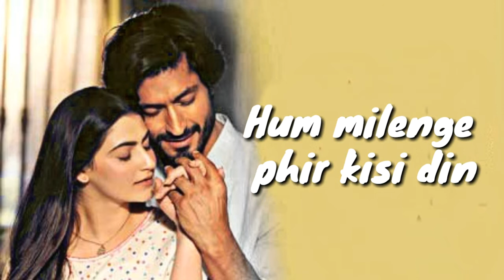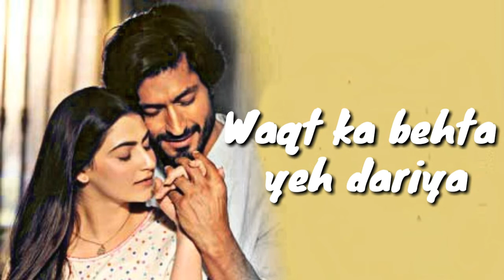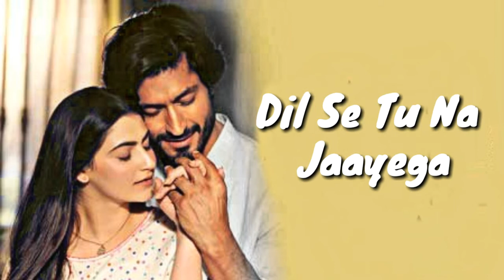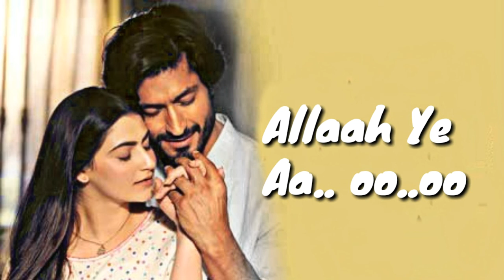Khuda Haafiz Title Track Lyrics - Vidyut Jammwal | Shivaleeka O| Mithoon, Vishal Dadlani, Sayeed Q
🎧 Lyrics ..

Hum Milenge Phir Kisi Din
Tab Talak Khuda Haafiz

Yeh Judaiyan Hai Kuch Din

Pal Ye Beet Jaayega
Pyar Laut Aayega
Waqt Ka Behta Yeh Dariya
Phir Kinaare Layega

Yaad Rakhana Mujhko Mohasin
Yeh Judaiyaan Hai Kuch Din

Khuda Haafiz!

Allaah Ye Aa O O…
Allaah Ye Aa.. Khuda Hafiz

Tu Meri Yaadon Ke Ghar Mein
Har Ghadi Maujood Hai

Mere Zahan Mein Tujhase Juda
Har Pal Kahin Mahfuz Hai

Din Ye Beet Jaayega
Dil Se Tu Na Jaayega
Waqt Bhi Kar Le Ye Koshish
Waqt Haar Jaayega